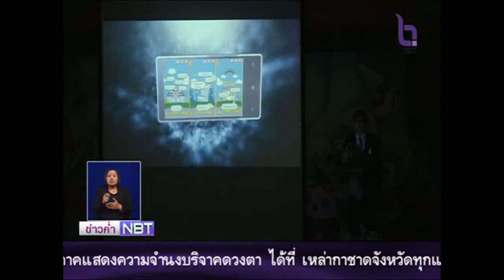อย.พัฒนาแอพพลิเคชั่นตรวจสอบเลขทะเบียนยา